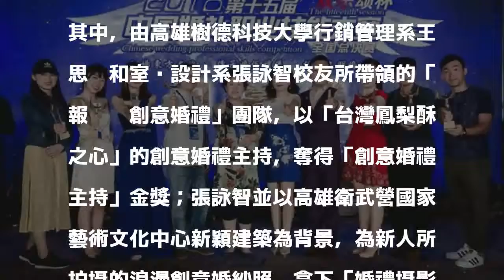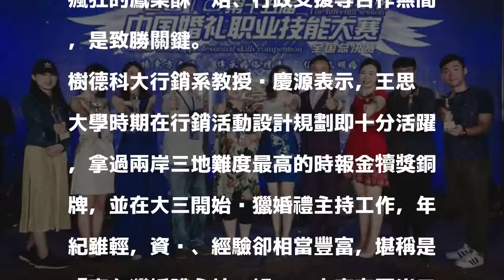中國婚禮技能大賽 台灣隊拿下5金2銅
〔記者蘇福男／高雄報導〕「2018第15屆中國婚禮職業技能大賽」台灣首次組隊參賽，表現一鳴驚人，11名選手拿下5金2銅佳績。

發表評論評論如下。